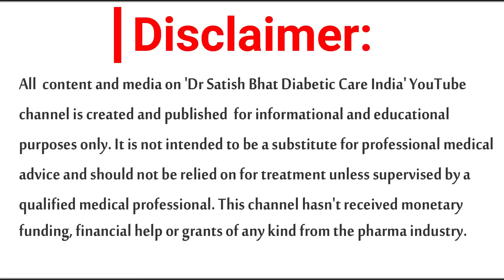പ്രമേഹത്തിൽ ലൈംഗിക പ്രശ്നങ്ങൾ, വെറും പ്രശ്നങ്ങളോ..? | Diabetic Care India | Malayalam Health Tips